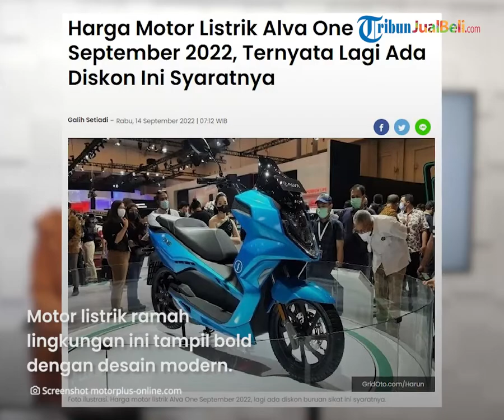Skuter Listrik Pendatang Baru Alva One Meluncur, Dapat Diskon Menarik Rp 250 Ribu, Ini Syaratnya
TRIBUN-VIDEO.COM - PT Ilectra Motor Group (IMG) resmi meluncurkan skuter listrik Alva One di GAIKINDO Indonesia International Auto Show (GIIAS) 2022 beberapa waktu lalu.

Skuter listrik pendatang baru di Indonesia ini dibanderol cuma Rp 34 Jutaan.

Menariknya, khusus di bulan ini ada potongan harga Rp 250.000 untuk pembelian motor Alva One.

Artikel ini telah tayang di Motorplus-online.com dengan judul "Harga Motor Listrik Alva One September 2022, Ternyata Lagi Ada Diskon Ini Syaratnya"